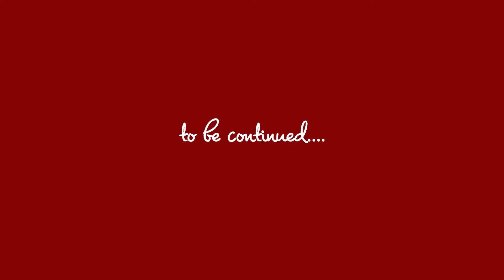IELTS Podcast topic: Work-Life Balance có quá xa xỉ với GenZ ngày nay - IELTS LangGo